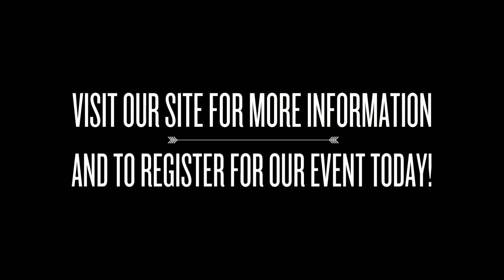Wedding Traditions That Will Inspire You